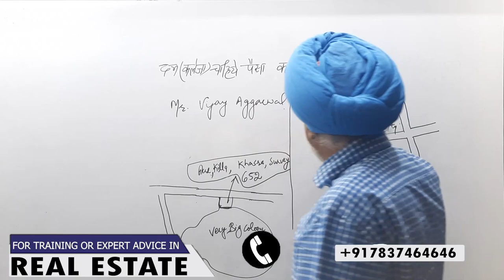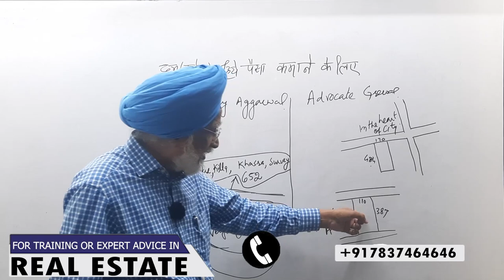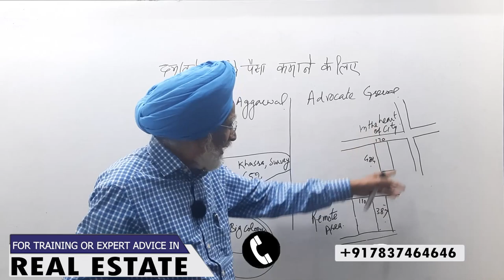Sell your property at Best Price | Rajwant Singh Mohali | Property Business Investment | Case Study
Top 5 points to sell your property at Best Price:

1) Research the local real estate market: Before listing your property for sale, it's important to research the local real estate market to understand the current trends and prices. Look at similar properties in your area and see how much they are selling for. This will give you an idea of what price range to list your property in.

2) Highlight the unique features of your property: When marketing your property, make sure to highlight its unique features that set it apart from others in the area. This could be a large backyard, a modern kitchen, or a newly renovated bathroom. By showcasing these features, you can attract more buyers and potentially sell your property for a higher price.

3) Make necessary repairs and renovations: Buyers are often willing to pay more for a property that is move-in ready and doesn't require any major repairs or renovations. Consider making any necessary repairs and upgrades to your property before listing it for sale. This could include repainting the walls, fixing any leaks or cracks, or updating outdated fixtures.

4) Stage the property for sale: Staging your property can make it look more attractive and welcoming to potential buyers. This can involve decluttering, rearranging furniture, and adding some decorative touches. By presenting your property in the best possible light, you can increase its perceived value and potentially sell it for a higher price.

5) Work with an experienced real estate agent: Finally, it's important to work with an experienced real estate agent who knows the local market and can help you price your property correctly. They can also provide valuable insights and advice on how to make your property more attractive to potential buyers.